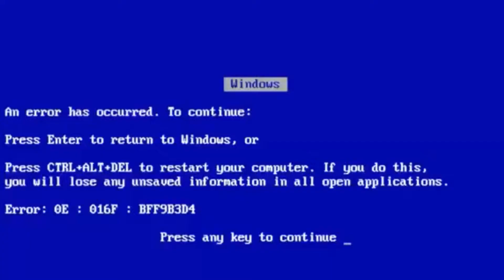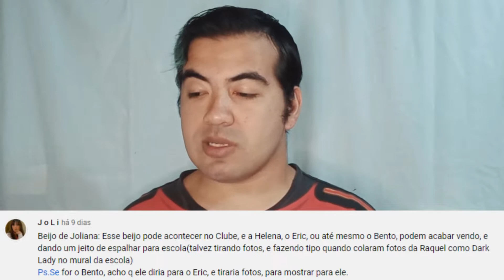JOGO DA GARRAFA EM POLIANA MOÇA? BENTO VAI BEIJAR POLIANA? O BEIJO JOLIANA | Mateus Andrade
Abri uma postagem na minha aba comunidade para ler e responder seus comentários e teorias sobre Poliana Moça. Essa é a primeira parte pois foram muitas perguntas.